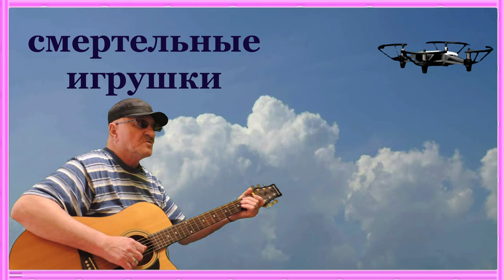СМЕРТЕЛЬНЫЕ ИГРУШКИ (ВНИМАНИЕ !!! ДЕБЮТ ДОСТОЙНОГО ВНИМАНИЯ) - Алексей Доктор Леший - бард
Хотим сразу заострить внимание на том,что эта песня интересного характера и всем стоит послушать обязательно о чём в песне пойдёт речь. А в песне поётся о наших мировых разработках в сущности чем сейчас заполоняют нашу планету. Не будем забегать вперёд,а только просим послушать от начала и до конца и тогда всё поймёте что?КАК?ПОЧЕМУ?ЗАЧЕМ? Всем приятных просмотров и впечатлений,с уважением,Алексей! Храни всех БОГ!